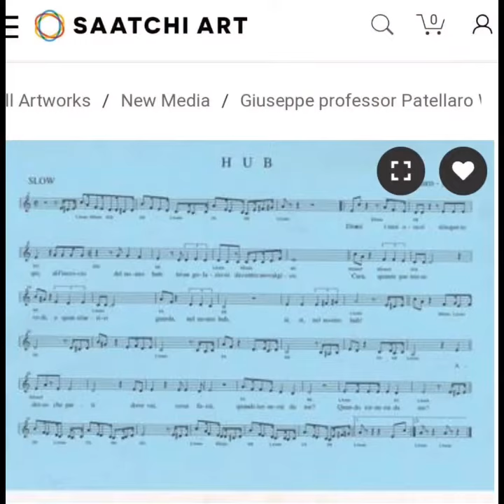Giuseppe Patellaro Concept House by AlroStudio 222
Video da parte di Giuseppe Patellaro